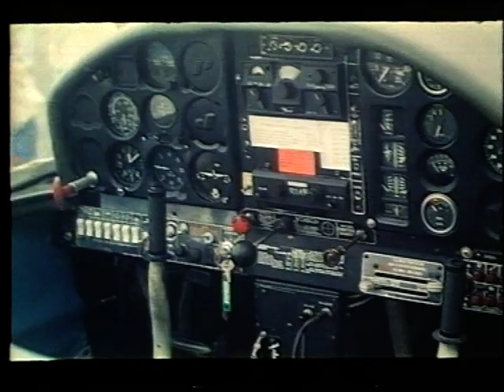VLM AIRLINES LUCHTHAVEN DEURNE 75 JAAR